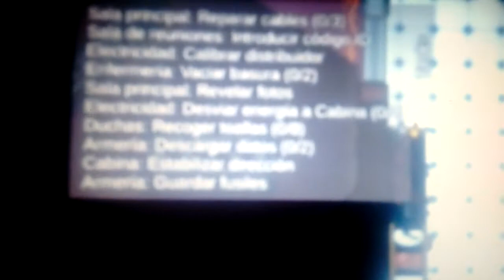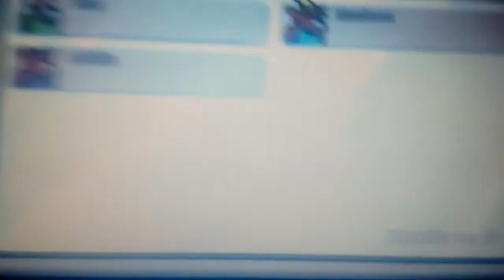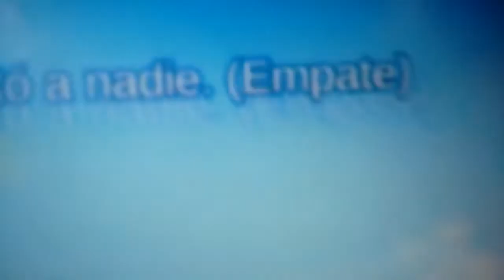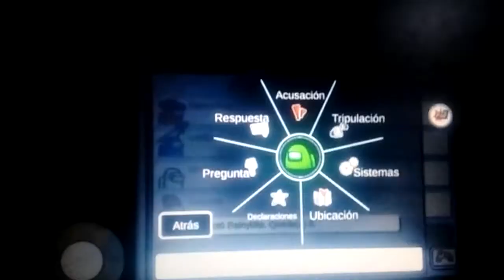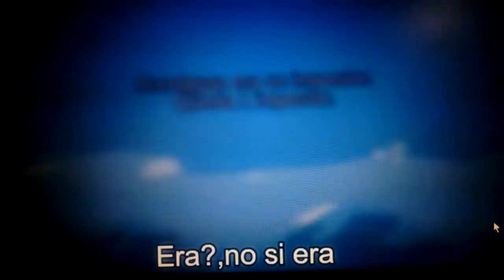Among us #1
playlist de la serie pvz por el mundo
zayXXD5678
zayXXD5678EXE

josesantosmonsivaistik

monsivaisjosesantos

cuentas del team (roblox)

Lendal2020
Enmaster11
Godsanes123
Martindsc
Daphneplay1